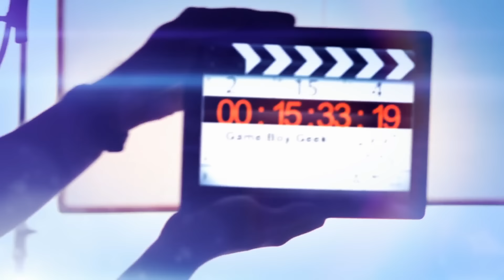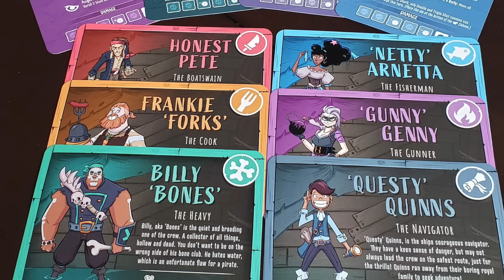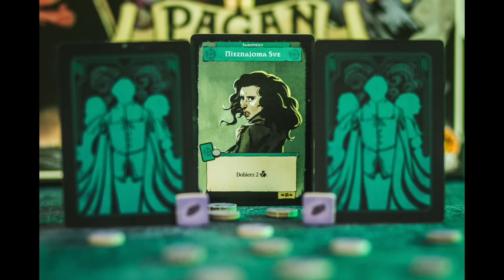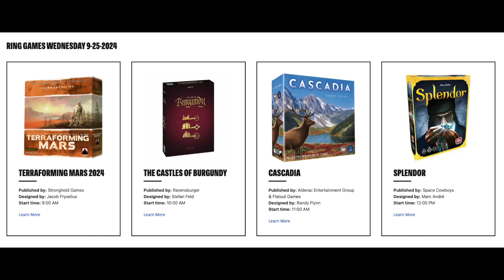Top 10 Most Anticipated Games at Gencon 2024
My top 10 Most Anticipated Board Games at Gencon 2024!

0:00 - Introduction
1:03 - 10
3:54 - 9
5:21 -  8
7:07  - 7
8:42 - 6
10:46 - 5
12:18 - 4
14:08 - 3
16:26 - 2
18:18 - 1